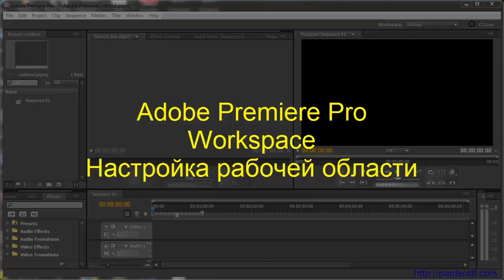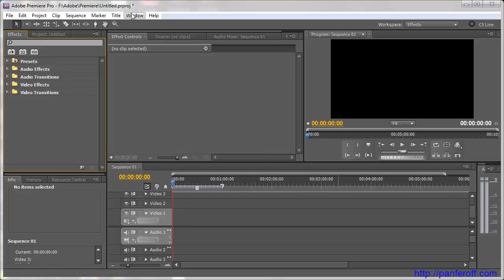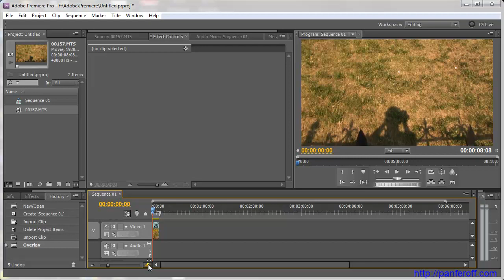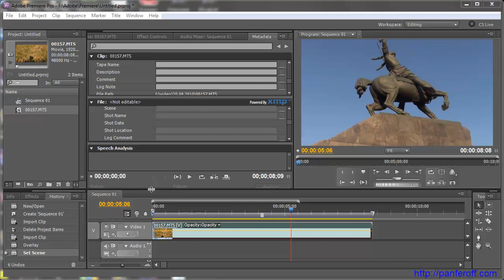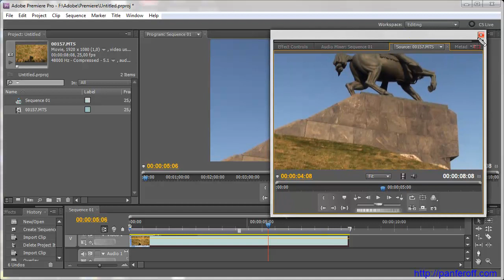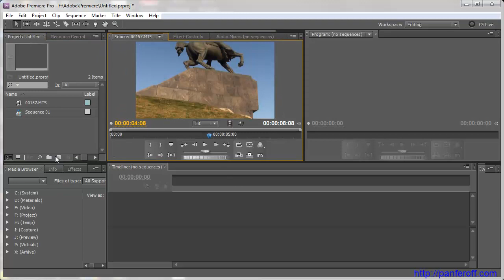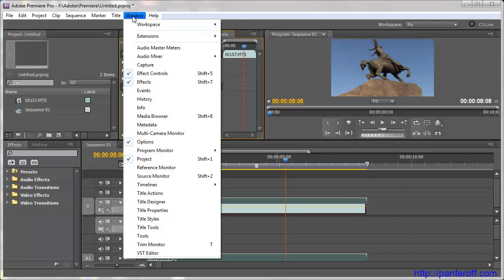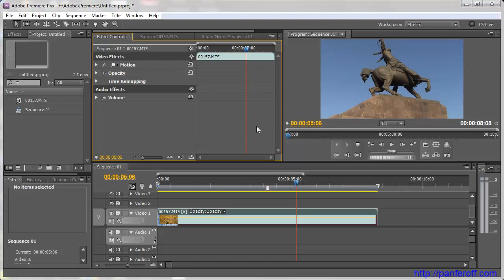Настройка рабочей области Adobe Premiere Pro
Бесплатный видео-курс "Видеомонтаж в программе Adobe Premiere Pro"
goo.gl/enfWix